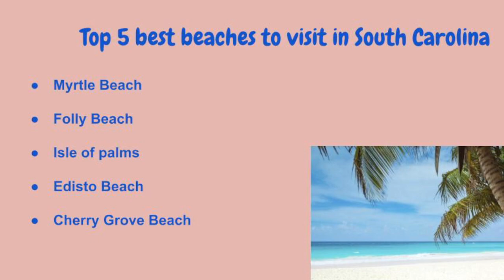ICE CREAM ON THE BEACH COMMERCIAL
WEEK 1 SUMMER STEAM